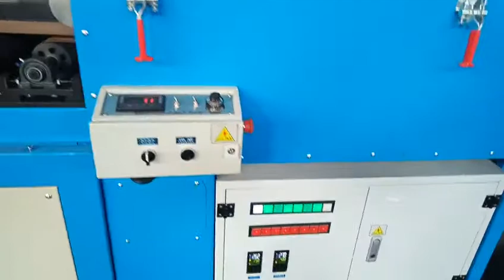Rubber steel edge waterstop extrusion vulcanization line whatsapp:8613967618405